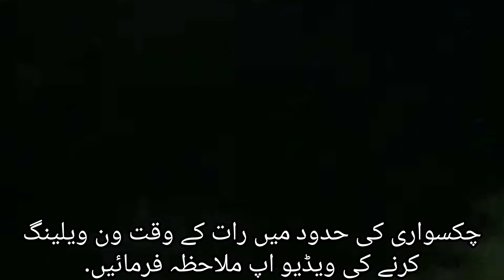چکسواری کی حدود میں رات کے وقت ون ویلینگ کرنے کی ویڈیو اپ ملاحظہ فرمائیں. ناظرین یہ ویڈیو گزشتہ دو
چکسواری کی حدود میں رات کے وقت ون ویلینگ کرنے کی ویڈیو اپ ملاحظہ فرمائیں. ناظرین یہ ویڈیو گزشتہ دو دن کی ہے اور جو گزشتہ روز چکسواری تھانہ میں ون ویلینگ کرنے والا گرفتار ہو تھا مجھے اپنے زرائع سے معلوم ہوا ہے یہ وہی لڑکا ہے۔
Watch the video of one-wheeling at night in Chakswari limits.  Viewers, this video is from the last two days and I have come to know from my own sources that he is the same boy who was arrested yesterday in Chakswari police station.